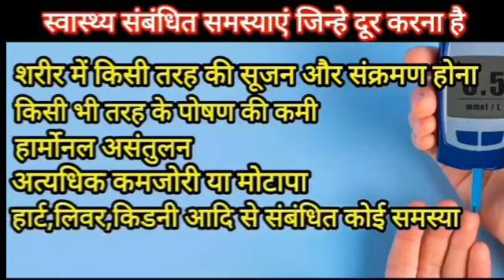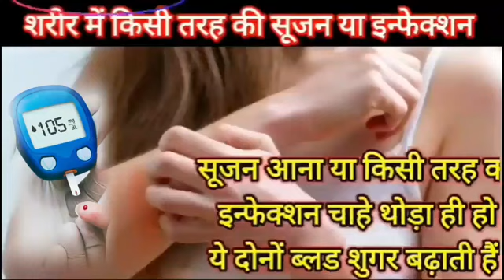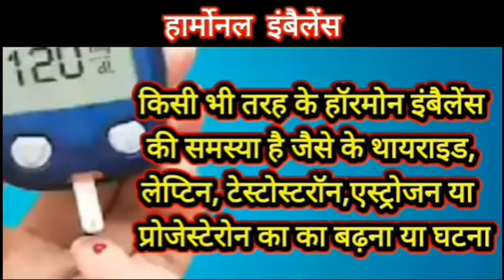डायबिटीज || आखिर शुगर कंट्रोल क्यों नहीं होती || शुगर बढ़ने से रोकने और उसे कंट्रोल करने के तरीके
शुगर कंट्रोल के लिए जरूरी टिप्स

 डायबिटीज के मरीजों के लिए सबसे बड़ी समस्या की बात है यही है कि उनका ब्लड शुगर लेवल कंट्रोल में नहीं रखता और

आज हम इसी के बारे में आपको बताने वाले हैं कि अगर ब्लड शुगर लेवल कंट्रोल में नहीं रहता तो उसके क्या-क्या कारण हैं और शुगर को कंट्रोल में लाने में क्या-क्या बाधाएं आती हैं

अगर आपके शरीर में लगातार इंफेक्शन रहता है तो इससे आपके ब्लड शुगर के कंट्रोल में आने की संभावना कम हो जाती

डायबिटीज में अगर आप रात को देर से सोते हैं और सुबह देर से उठते हैं तो इससे फिर ब्लड शुगर कंट्रोल में नहीं आ पाती

अगर आपके शरीर में पोषक तत्वों की कमी है या फिर कोई खास विटामिन जैसे के विटामिन डी विटामिन ए और विटामिन सी की कमी है तो इससे भी आपके ब्लड शुगर के कंट्रोल में आने की संभावना बेहद कम हो जाती है

शरीर में होने वाले किसी भी तरह का हार्मोनल इंबैलेंस डायबिटीज के ठीक होने की प्रक्रिया में बाधा उत्पन्न करता है

अगर आपका वजन आपकी हाइट के हिसाब से कम या ज्यादा है तो इससे भी ब्लड शुगर के कंट्रोल में आने में समस्या होती है